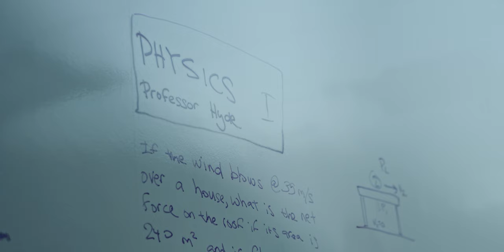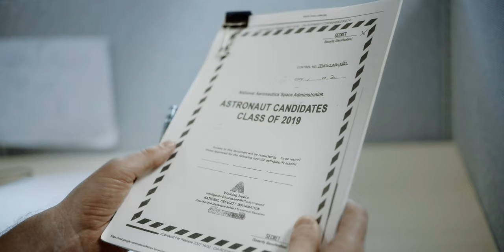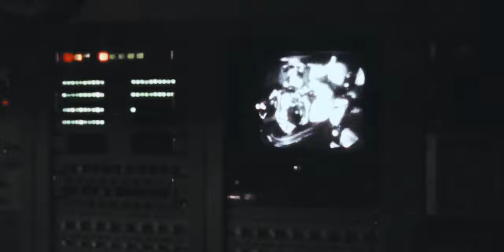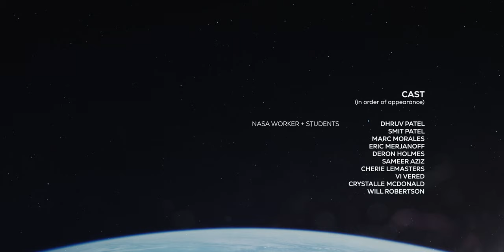Entering the Unknown (Sci-Fi Short Film) | Shot on RED MONSTRO 8K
A young boy wants to follow the steps of his father and to become a cosmonaut. When a sudden tragic accident kills his father during the program, his ambitions to become a cosmonaut is crushed. As he grows older, he reconciles his true passion to explore into the unknown.

As a kid, I would look up into the night sky and view the darkness of space with fear and fascination. I thought how something unimaginably dark and lifeless could yet feel so beautiful and profound. I viewed space as a representation of our journey of following our dreams. I want to dedicate this story to anyone who’s trying to find and pursue their own dream. I found that in order to pursue your dream, it means surrendering yourself and giving your faith to the unknown.

Dir/Writer/Editor/VFX: Daichi Sakane
Co-Producers: Daichi Sakane / Parth Savalia
Executive Producers: Daichi Sakane / Parth Savalia
DP: JW Junior
Production Designer: Erika Woo
Colorist: Tristian Seniuk

Production Department
1ST A.D: Michelle Torres / Parth Savalia
Casting: Felix Anthony / Parth Savalia

PAs:
Edward chou
Regene Galope
Jesus Garcia
Maria Islas
Brian Larios
Eric Merjanoff
Noah Myers-Gilpin
Darsh Thakker

Camera / G&E Department
Director Of Photography: J.W. Junior
1st A.C.: Justin Suhr / Darren Le
2nd A.C.: Darren Le
Key Grip: Josh Soto
Grip: Morgan Chan
Set Photographer: Edward Chou

Sound Department
Original Music: Brandon Brown
Soundtrack: Michael Vignola
Sound: T.J. Yoshizaki
Sound Designer: Daichi Sakane
Sound Editor: Daichi Sakane

Starring (Order of Appearance)
Noah Steven Orcutt
Taylor Plecity
John Alton
Sam Keller
Jeremy Jordan

NASA Staff Worker: Henry Noble
Man in Suit: Parth Savalia
Professor: Vassili Karathanasis
Client: Shahsaan Malik

NASA Worker/Students:
Dhruv Patel
Smit Patel
Marc Morales
Eric Merjanoff
Deron Holmes
Sameer Aziz
Cherie Lemasters
Vi Vered
Crystalle McDonald
Will Robertson

Archival Footage:
Nasa Image And Video Library
Apollo Flight Journal
Earth Science And Remote Sensing Unit
Nasa Johnson Space Center
National Archives Catalog

SPECIAL THANKS:
Mom, Dad, Mittens, And Muffins
Chantel Hung
Peter Valentino
LA Acting Studio
Norms Studio Equipment
David Ariew (Octane Jesus)
Jacquill Moss, Bill Zahurak, Megan Lieberman, Eryn wheeler

Equipment:
RED Weapon Monstro 8k
ZEISS ZE Cine-modded lens set
Litemat s2
1x1 6x Astra
Digital Sputnik Voyagers 2ft and 4ft

Programs:
Adobe Premiere Pro (Editing)
Adobe After Effects (Compositing)
Maxon Cinema 4d (3d VFX)
Cinema 4d Octane (Renderer)
Adobe Audition (Sound Mixing)
iZotope RX 7 (Sound Editing + Repair)
Davinci Resolve 16 (Color Grade)
Adobe Mixamo (Rigging + Motion Capture Animation)